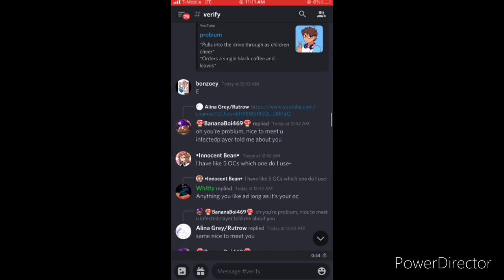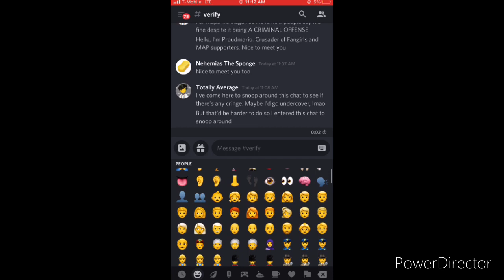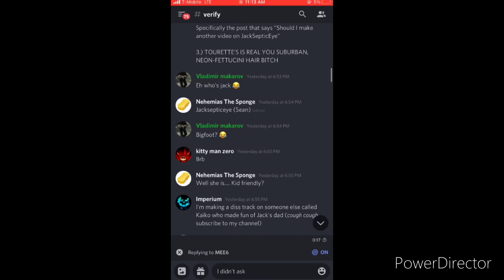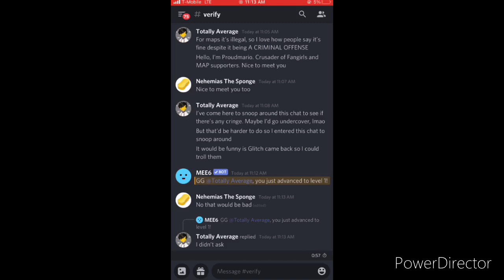Infiltrating Glitch Gachas Discord (Got banned)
So today I decided to infiltrate glitch gachas discord and I got banned, shame really-
Lmao

Go give them some love and support